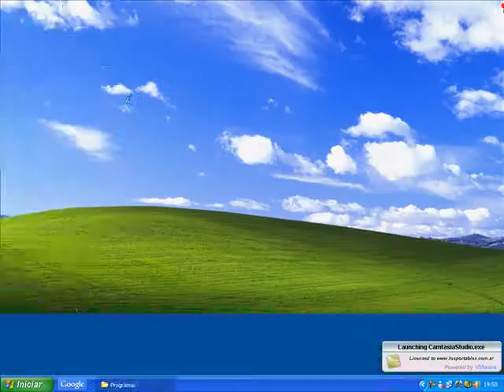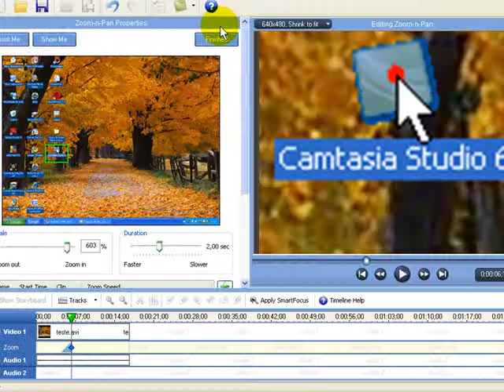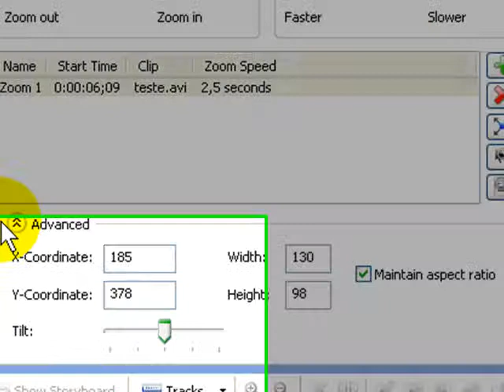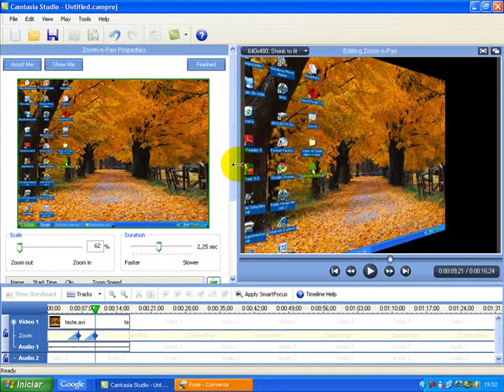Como colocar 2 tipos de zoom no Camtasia Studio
nesse video eu estou ensinando como colocar o zoom 3D eo zoom normal.